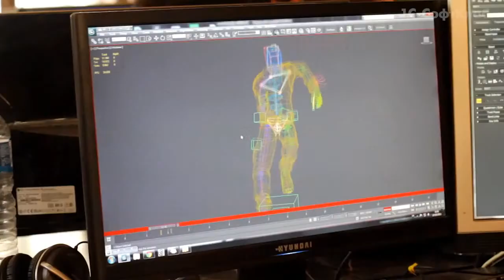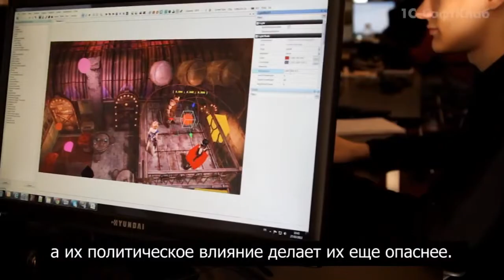Mars War Logs (Дневник разработчиков)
Разработчик: Spiders
Издатель: Focus Home Interactive
Издатель в России: 1C-СофтКлаб [PC]
Жанры: RPG (Rogue/Action) / 3D / 3rd Person
Платформы: PC, XBOX360, PS3
Статус:
 XBOX360, PS3: в разработке, запланирована на III квартал 2013 г.
 Россия: локализуется, запланирована на 24 мая 2013 г.
 Европа: вышла 26 апреля 2013 г.